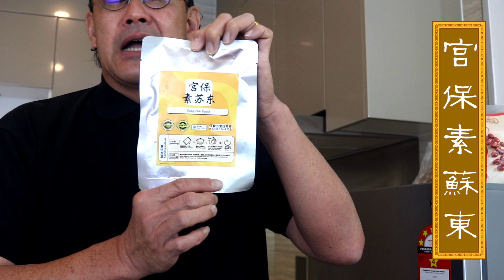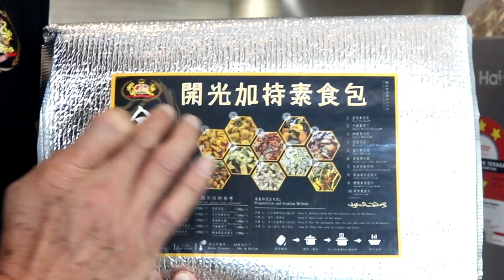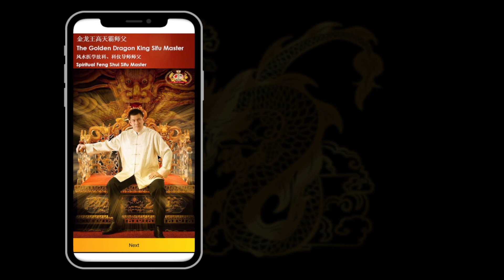金龍王上等開光加持素食包 Superior Vegetarian Pack with consecration & blessing by Golden Dragon King Master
金龍王上等開光加持素食包
Superior Vegetarian Pack with consecration & blessing by Golden Dragon King Master